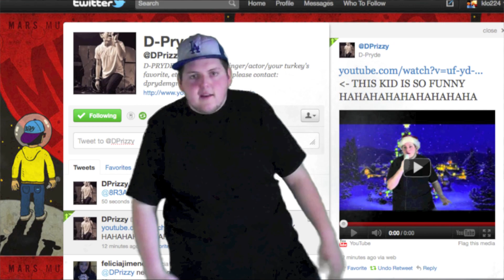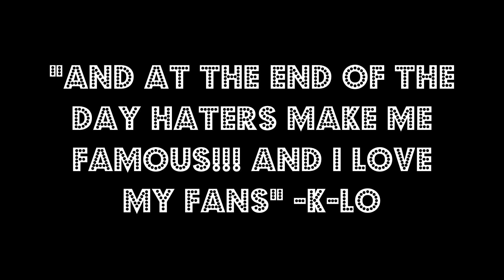Green Screen Vlog #26/27 - I'll Be Home For Christmas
Its Back Guys YAY!

TAGS FOR MY VIDEO:
K-LO KLOBOYSWAG Green Screen Vlog #27 I'll Be Home For Christmas Funny Fat Guy Chico California Effects Videos Pictures KittyRavage YungKr1spy PJ530 siryssdakingofficial siryss DrakeArm ampburner3 GamingZX PriscyPradoMusic MalMal2011 insanexvixen21 MeganLeeHeart MeganLeeGaming MeganSpeaks MeganHeartMusic